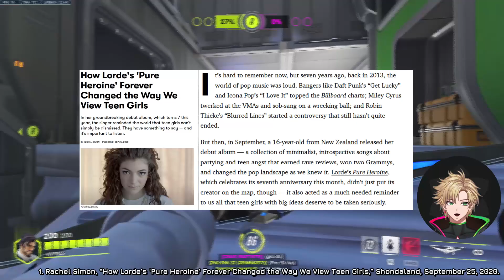The Genres That Gaming Struggles With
This video was *supposed* to come out right before midnight on NYE, but unfortunately I got distracted so just pretend that this was the last thing you watched in 2023 ok?

Chapters:

0:00 - Intro
0:58 -Part 0: What is Genre?
4:16 - Part 1: True Crime
8:43 - Part 2: TTRPGs
13:05 - Part 3: Musicals
Conclusion

Citations:

Brosofsky, Ben. “BG3 Is Setting New Standards for Game Updates (& Starfield Should Take Note).” ScreenRant, November 9, 2023.

Gailloreto, Coleman. “History of the Roguelike, from Rogue to Hades.” ScreenRant, December 11, 2020.

Simon, Rachel. “How Lorde’s ‘Pure Heroine’ Forever Changed the Way We View Teen Girls.” Shondaland, September 25, 2020.

Slavgorodskii-Kazanets, Tim. “Tarnished, Chosen Undead, Ashen One: Narrative Design and Identity in Soulsborne Games.” Medium, May 23, 2023.

Spring, Lilly. “Spring: While Traditional Country Can Be Defined, ‘real’ Country Cannot.” The Daily Nebraskan, January 24, 2022.

Yu, Jeffrey. “History of Metroidvania Games.” Game Rant, February 9, 2021.